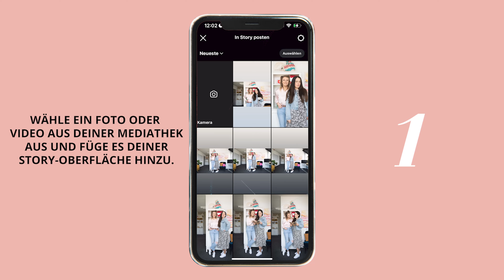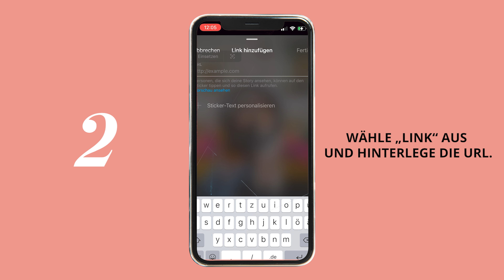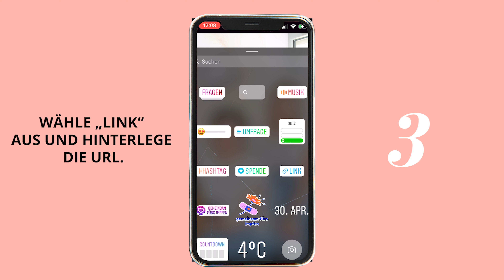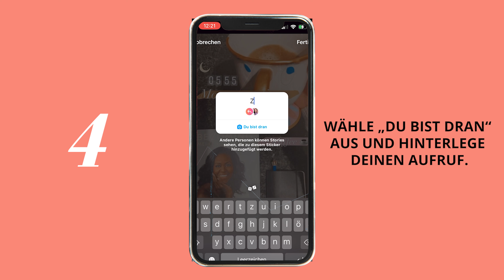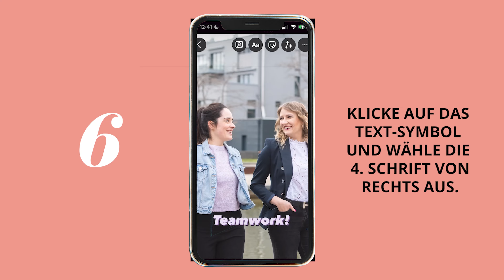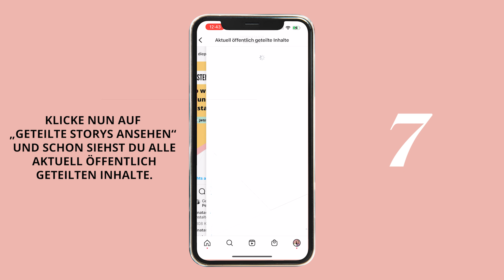🤳🔥 INSTAGRAM-STORY-UPDATE 2022 (MEGA Hacks)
Instagram bringt ständig neue Features auf den Markt – so auch für Instagram-Storys. Du willst wissen, welche Instagram-Story-Updates Du 2022 auf jeden Fall kennen solltest? Dann lass Dir unsere 7 Hacks nicht entgehen.

📱 WIE DU STORYS NUTZT, UM STÄRKER ALS EXPERT*IN DEINER BRANCHE WAHRGENOMMEN ZU WERDEN 🤳 Story-Formeln für 0 Euro